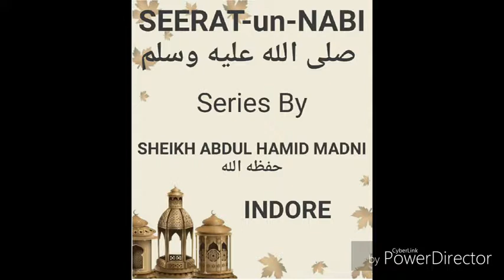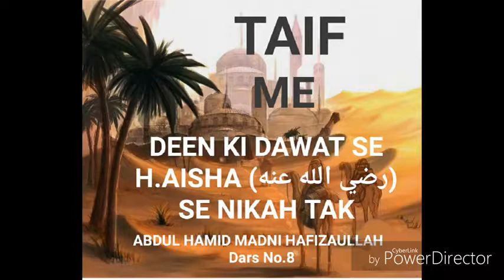SEERAT-un-NABI (صلى الله عليه وسلم )Series Part-8 By SHEIKH ABDUL HAMID MADNI (حفظه الله)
Note:- this is so important leacture so please listen it  completely keep like and do share